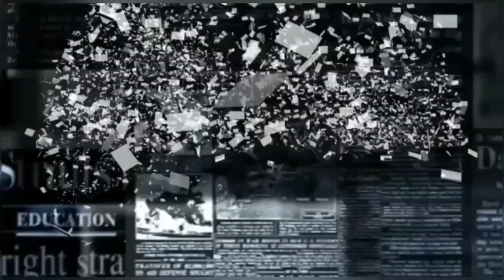Set del film in centro ma la regista bacchetta il sindaco